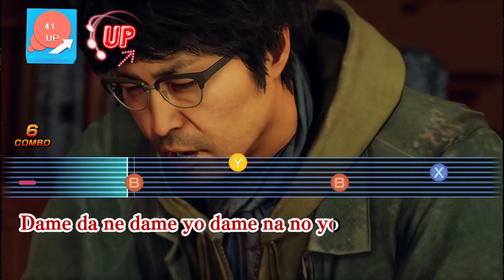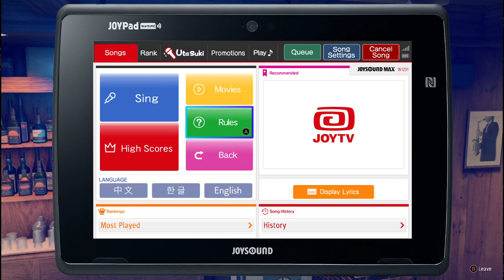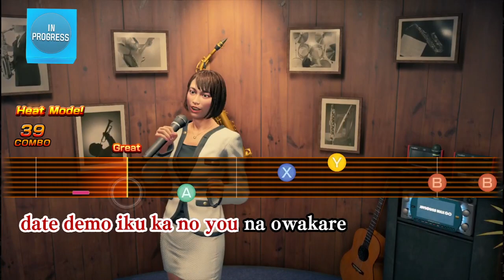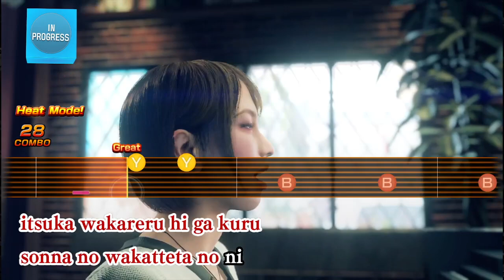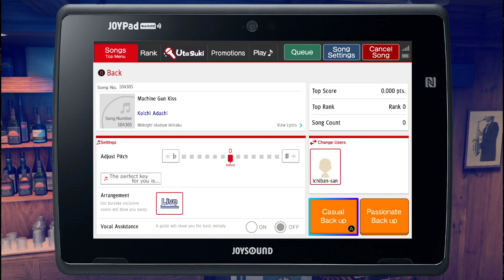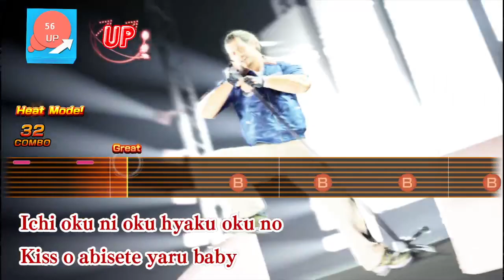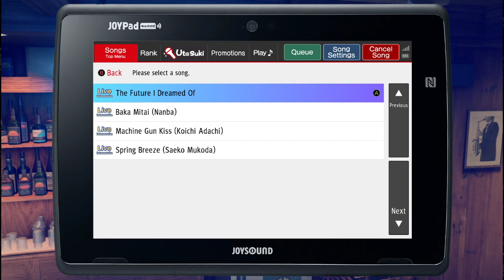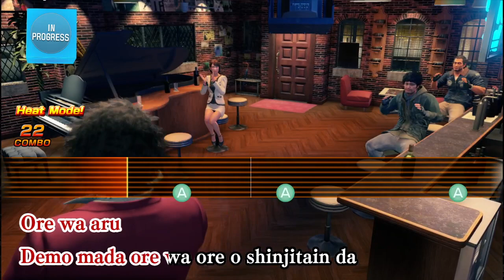GTA with a JoJo mod Part 72 (Let's Play Yakuza!)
A Let's Play of Yakuza games.

This covers Chapter 5 gameplay and ends at unlocking Job changes.

Party composition now:

Ichiban / Bodyguard

Nanba / Homeless Guy

Adachi / Foreman